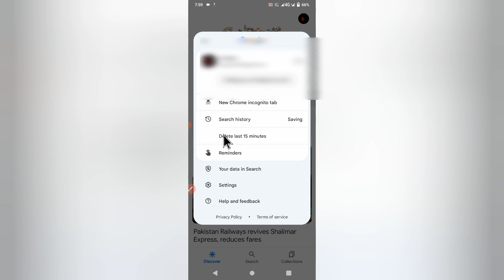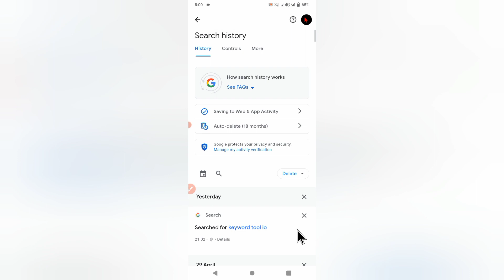Google Search History Delete Kaise Kare | How To Clear Google Search History